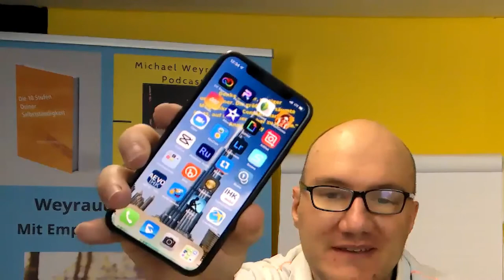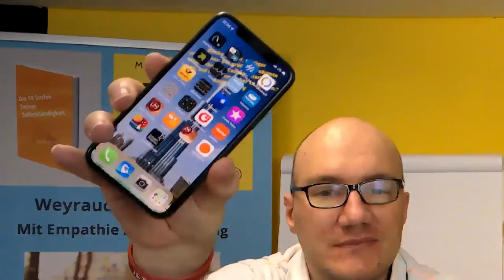Wie entstand mein Podcast?